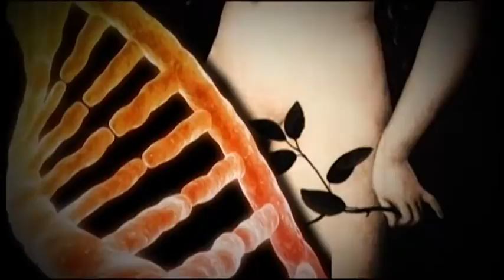Genealogía (Árbol Genealógico) ✍💖 Escrito Para el Alma - Tele VID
En este fragmento conoceremos más acerca de nuestras raíces y la forma como debe ser interpretada nuestra genealogía.